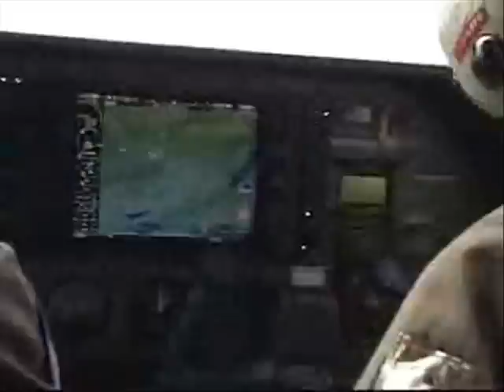Civil Air Patrol Never Let Go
This Video is Dedicated to the three aircrew members who perished on August 20, 2007.  They were in the pattern looking for a missing child when their aircraft caught fire and crashed.  No one survived.

Semper Vigilans.

Song: Never Let Go, performed by Bryan Adams as part of "The Guardian" Soundtrack.  Composed by Trevor Rabin.